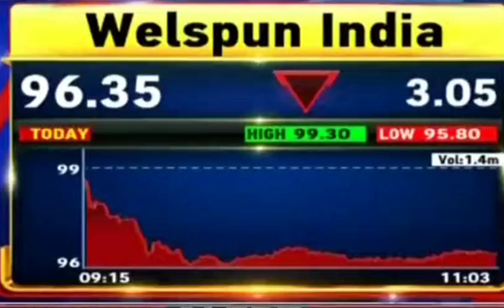welspun India Lastest News |welspun share analysis